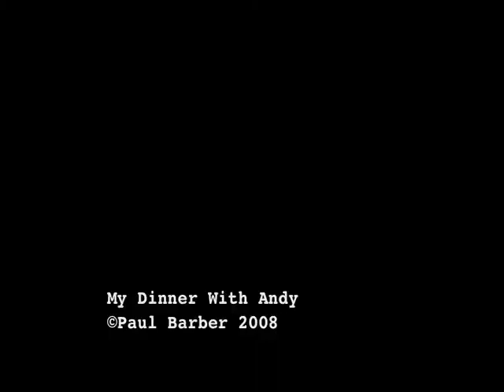My Dinner With Andy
Me and And Warhol eat a burger.